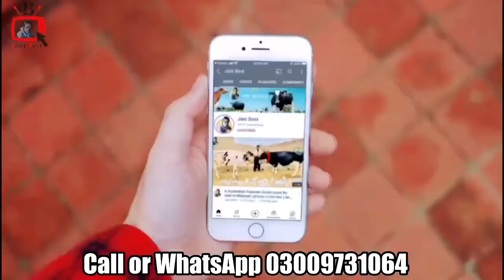Malik Mohsan awan | 4 Australian jersey cows | Jani Best | 13 March 2023